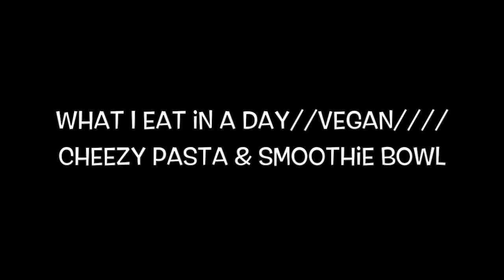What I Ate in a Day #3//vegan//cheezy pasta//smoothie bowl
Love making these videos, are they helpful for you?!  Let me know what you think. :)   Do you like cherries?  That smoothie bowl was so tasty!

FAQ:
• What type of blender do you have?  We have a Vitamix TurboBlend VS Blender, Black
• Don’t you miss cheese?  No, we don’t miss cheese.  We have found tasty alternatives that are cruelty-free and healthier.
• What is one kitchen pantry item you are never without?
Grains!  We are always fully stocked with grains… 365 Super Grains, Rice, Quinoa.  Those pantry bins are never empty.
YouTube Template

Share what you love and what you want to see more of in the comments below!